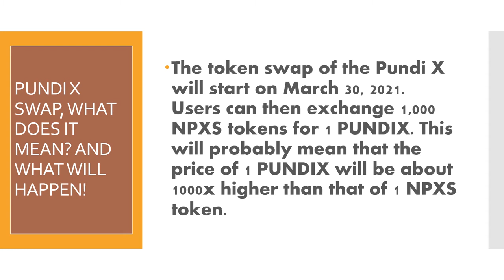PUNDIX SWAP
The community of the crypto coin Pundi X has opted for a new token ticker. The new ticker changes from NPXS to PUNDIX. This change of name is accompanied by another fact. The total number of tokens is divided by 1000.

Crypto
crypto for beginners
buy crypto
crypto tips
crypto 2021
To invest
invest
invest 2020
invest with little money
started investing
start with stocks
finances
estate agents
passive income
dividend
power
ETF
Table of contents
gold
crypto
wallet
bitcoin
spac
Apple
AMD
Tesla